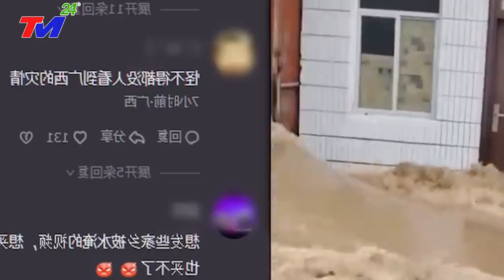KHẨN 6/10: CẢ THẾ GIỚI ĐANG THEO DÕI ThảmHọa NÀY! VỠ DẬP- SIÊU LŨ QUÉT VÙI LẤP CÁC TỈNH MIỀN BẮC TQ